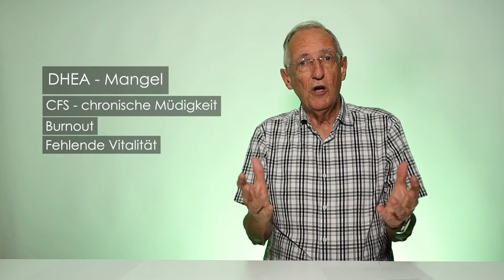Das unbekannte Stress-Hormon DHEA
DHEA ist ein Stress-Hormon welches bisher in der Medizin als "Jungbrunnen" oder "Anti-Aging" Hormon eingesetzt wird. In den Messungen zeigt sich im Körper eine direkte Zuhname von DHEA in Stresssituationen - deshalb nennt man es das Stress-Hormon. Bei einem DHEA - Mangel entdecken wir oft CFS (chronische Müdigkeit). Bei Burnout ist das DHEA immer tief. Ein DHEA Hormonmangel hat auch Einfluss auf die Vitalität, Altersschwäche und das Immunsystem. Einen DHEA Hormonmangel kann man einfach und natürlich behandeln mit einer bioidentischer Hormonsalbe oder Tabletten.

0:00 Intro
0:13 Was ist DHEA
1:04 Messung von DHEA
1:41 DHEA Mangel und Müdigkeit
2:08 DHEA Mangel und Burnout und fehlende Vitalität
2:52 DHEA natürlich behandeln mit bioidentische Hormone

70